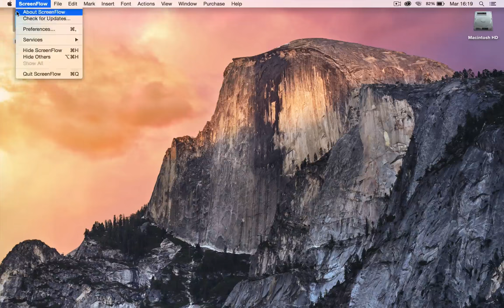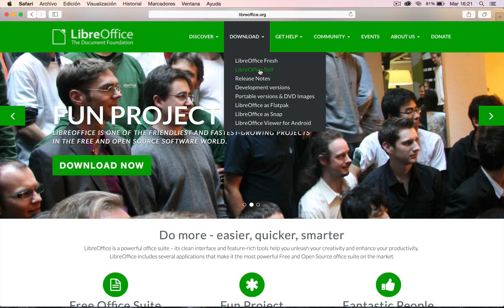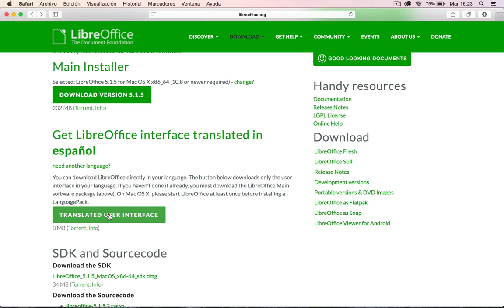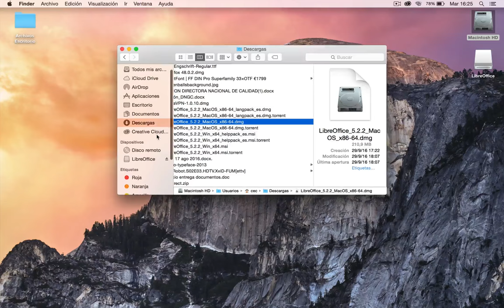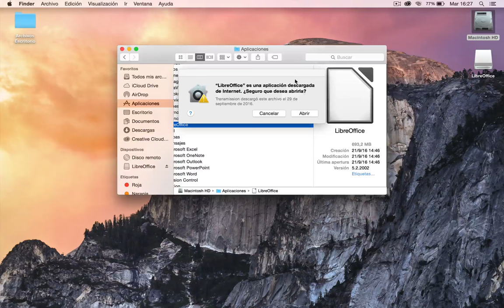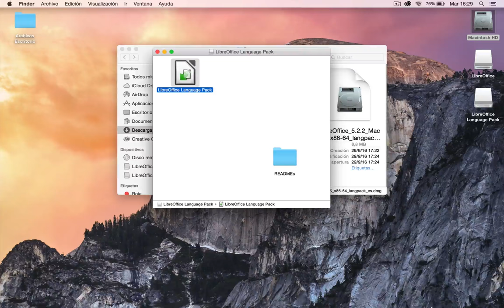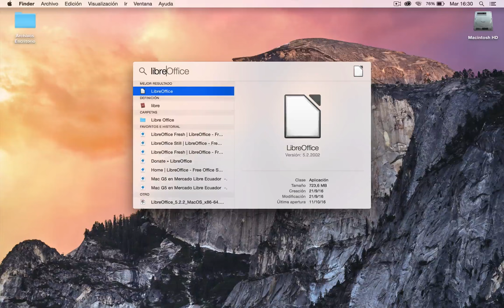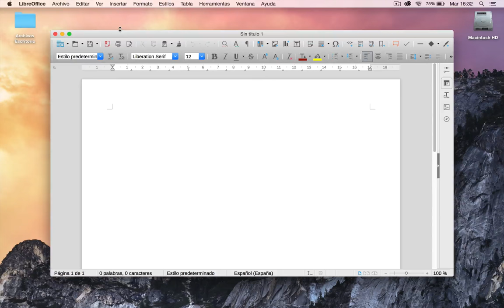Libre Office - Instalación Mac